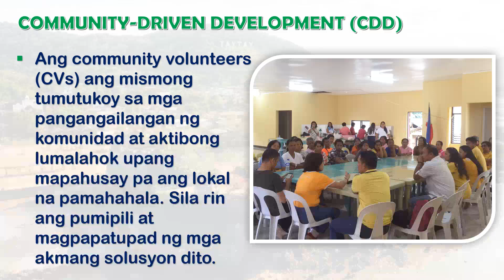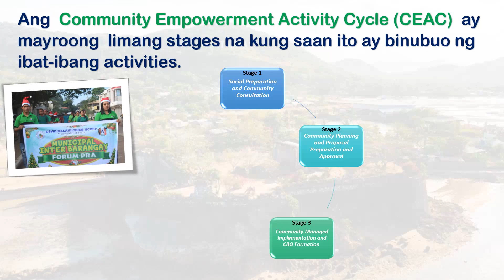Ang KALAHI CIDSS PROGRAM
Mag KALAHI tayo PILIPINAS!